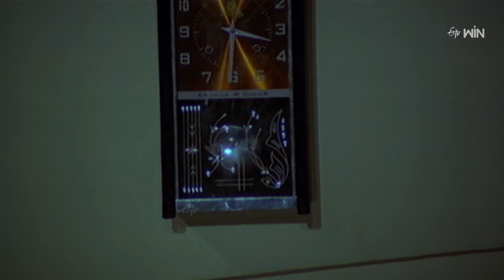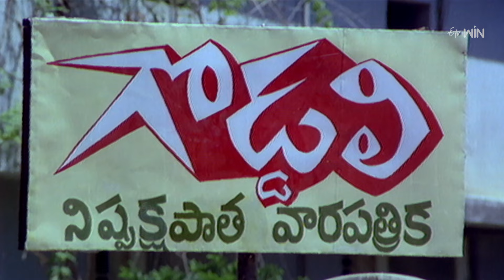ఇది ఎంత పాపమో తెలుసా అండి మీకు .... | Bangaru Bava | Krishna, Sridevi | ETV Cinema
Direction: Katta Subbarao
cast: Krishna, Sridevi , Satyanarayana
Production company: Shambhu Art Pictures